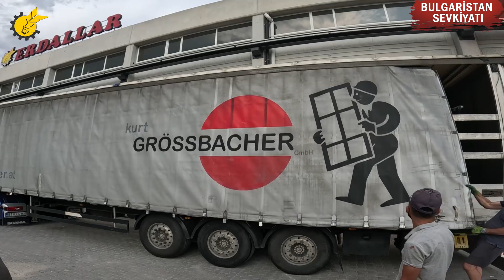Erdallar Yurtdışı İhracat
Bulgaristan sevkiyatı